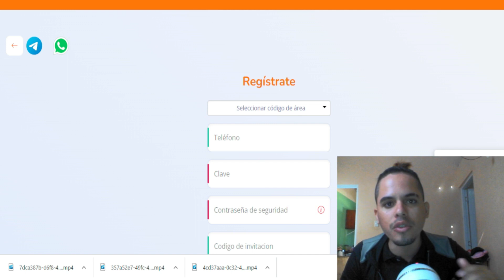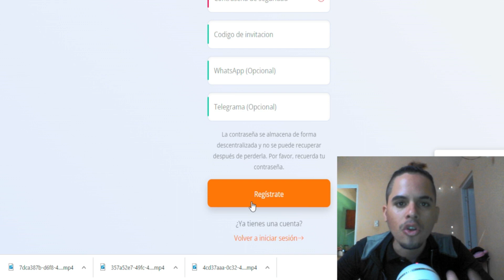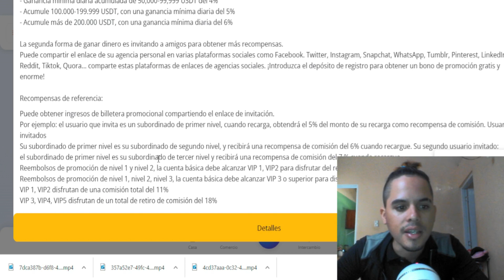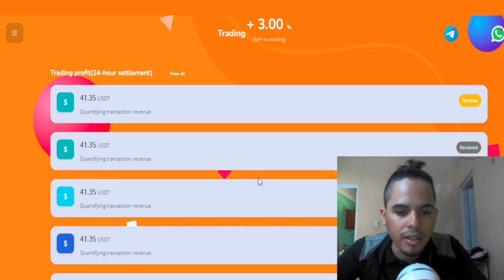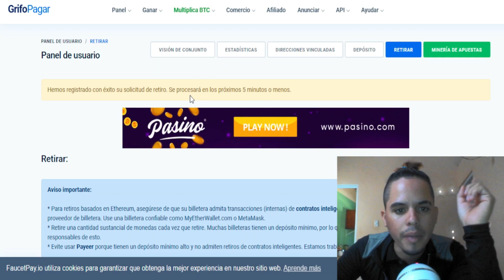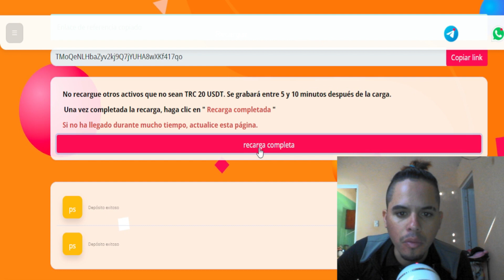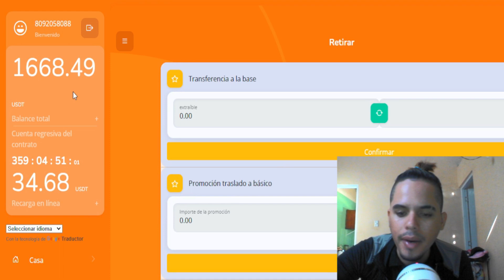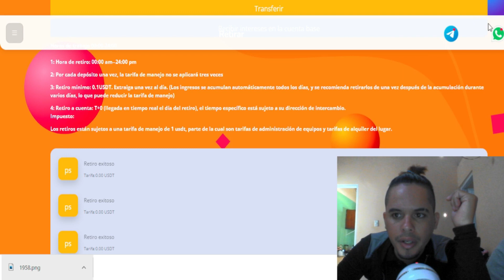🔥usdt.london Plataforma de inversión USDT (Gana 200 USDT) Ganancias del 3% todos los días 🤑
✔️minería en la nube USDT gana 300 USDT por registrarte odten ganancias del 3% todos los días de tu inversión.

ganar usdt,
ganar usdt jugando,
ganar usdt viendo videos,
ganar usd gratis,
ganar usdt en binance,
ganar usdt sin invertir,
ganar usdt 2022,
ganar usdt por internet,
ganar usdt haciendo tareas,
ganar usd gratis 2022,
ganar usdt a binance,
ganar usdt a faucetpay,
ganar usdt en automatico,
como ganar usdt en binance gratis,
como ganar usdt por binance,
ganar dinero con usdt,
como ganar criptomonedas usdt,
como ganar con usdt,
como ganar criptomonedas usdt funbox,
como ganar usdt sin invertir,
como ganar usdt en binance,
como ganar usdt sin invertir 2022,
como ganar usd gratis,
ganar dinero en usd,
plataformas para ganar dinero usdt,
app para ganar dinero usdt,
formas de ganar usdt,
como ganar usdt en telegram,
ganar usd gratis 2021,
ganar usdt gratis,
como ganar usd gratis sin inversion,
ganar 10 usd gratis,
paginas para ganar usd gratis,
app para ganar usd gratis,
ganar usdt invirtiendo,
ganar usdt sin inversion,
como ganar mas usdt,
ganar usdt para binance,
app para ganar usdt,
paginas para ganar usdt,
plataformas para ganar usdt,
faucet para ganar usdt,
aplicaciones para ganar usd gratis,
ganar usdt rapido,
app para ganar usdt sin invertir,
ganar 10 usd,
ganar 100 usd,
como ganar 1 usd gratis,
como ganar usd gratis 2021,
como ganar 5 usd